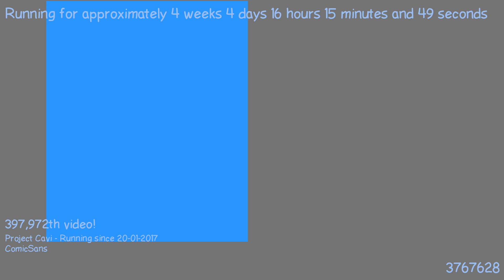1487773207 - Webdriver Cavi - F_0